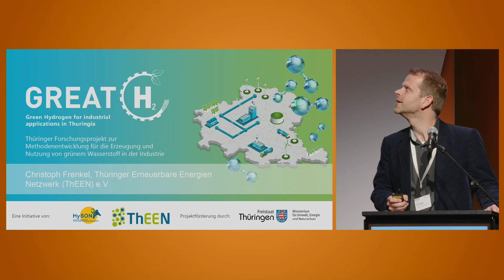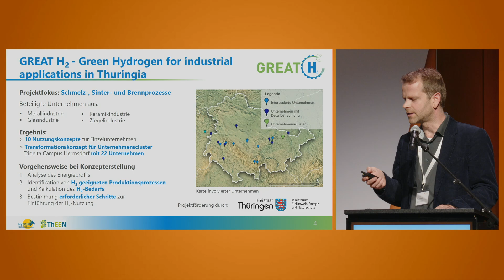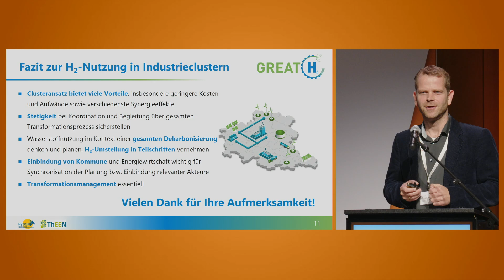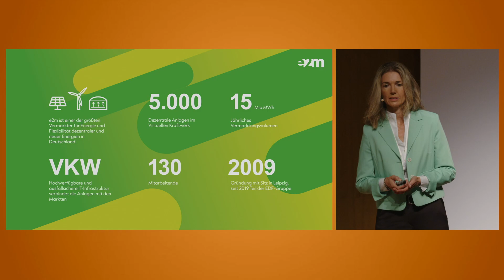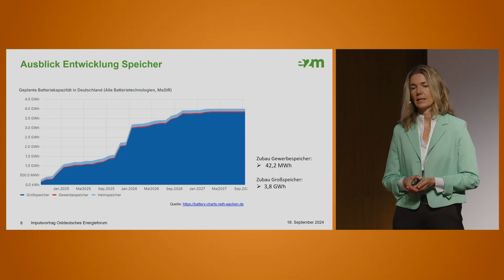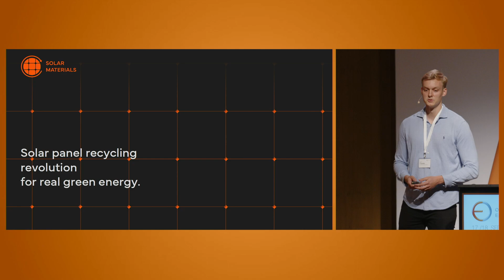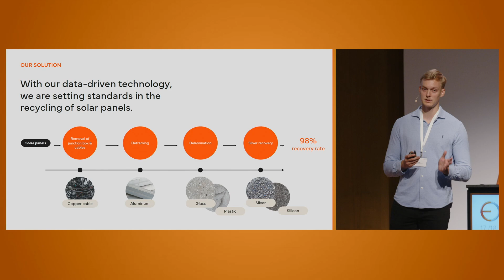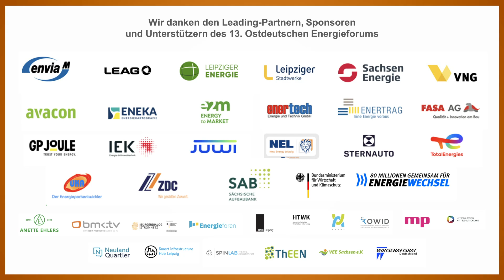13. Ostdeutsches Energieforum _ Tag 2: Impulse aus Ostdeutschland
Das Ostdeutsche Energieforum fand in diesem Jahr in seiner 13. Auflage statt. Am 17. und 18. September 2024 begrüßten wir über 500 Teilnehmerinnen und Teilnehmer zur Denkfabrik der Energiewende und Klimapolitik in Ostdeutschland im Gewandhaus zu Leipzig. Diesjähriges. Leitthema: Effizienz für unternehmerische Freiheit – Wie kommen wir (wieder) zu bezahlbarer Energie?

Perspektive Stromspeicher und Integration - Impulse und Diskussion

1. Projekt GREAT H2 – industrielle Anwendung von grünem Wasserstoff
Christoph Frenkel, Stellvertretender Geschäftsführer des Thüringer Erneuerbare Energien Netzwerk (ThEEN) e.V.

2.  „speichern, optimieren, profitieren – Wie Sie Batteriespeicher am Energiemarkt einsetzen können“ | Dorothee Kastner-Haas, Leiterin Sales der Energy2market GmbH

3. Digital gestütztes Recycling von PV-Modulen
Fridolin Franke, Business Development, Operations & Finance der SOLAR MATERIALS GmbH

Gesamtmoderation: Anette Ehlers, Rechtsanwältin und Vizepräsidentin des Unternehmerverbandes Sachsen e.V.